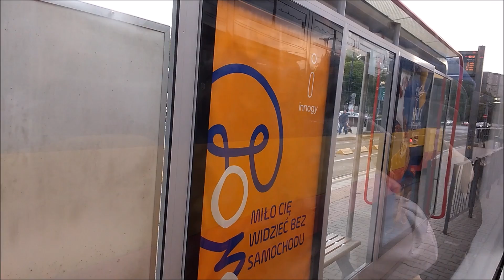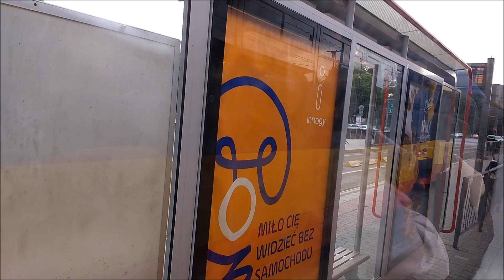[23.09.16] Przejazd składem FPS 123N #2154+#2155 (TW) na linii 20/7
23 Wrzesień 2016
Przejazd składem Hipolitów FPS 123N #2154+#2155 (Tramwaje Warszawskie, oddział Wola) na linii 20 (pełny kurs 7 brygady linii Żerań FSO 05 (15:43) - Boernerowo 01 (16:36)).